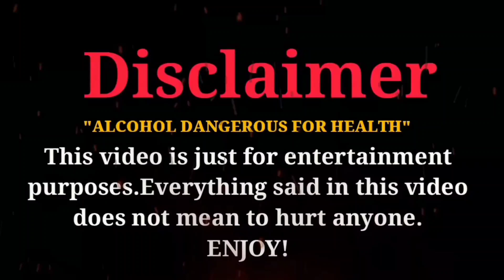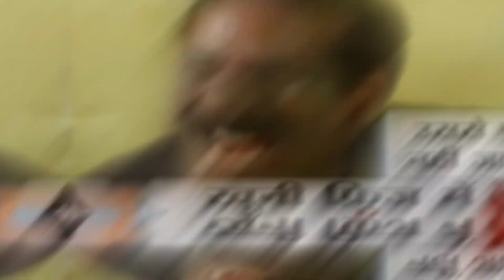Funny indian drunk people call to police | drunk people dance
➤NEW VIDEO 4PM👈